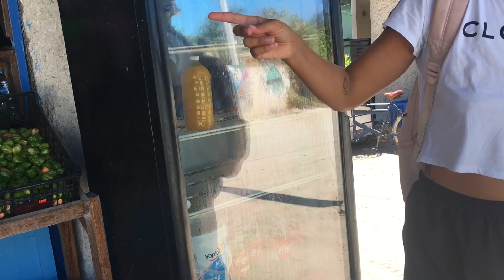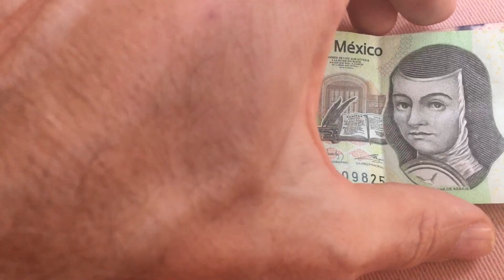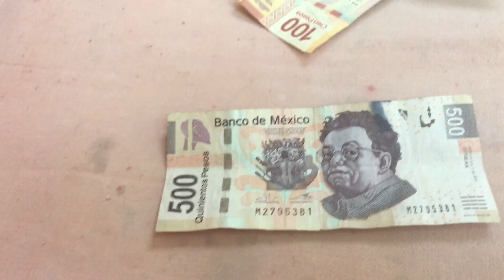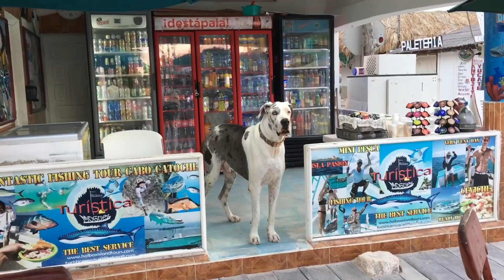Moja Kwarantanna Meksyk Polacy Survival Kit Rower Plaża Koronawirus Korona Ściema Wyspa Holbox Vlog4